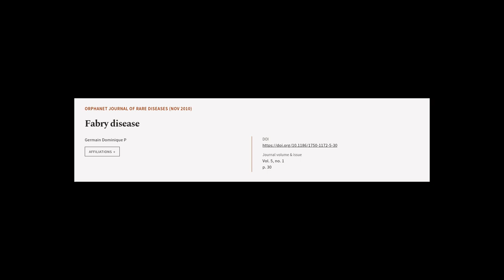Fabry disease | RTCL.TV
### Keywords ###

### Article Attribution ###
Title: Fabry disease
Authors: Germain Dominique P
Publisher: BMC
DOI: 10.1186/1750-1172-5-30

### Video Timestamps ###
0:00:00 - Summary
0:00:51 - Title
0:00:55 - Tail
0:00:59 - End